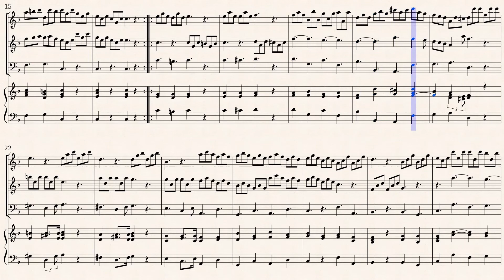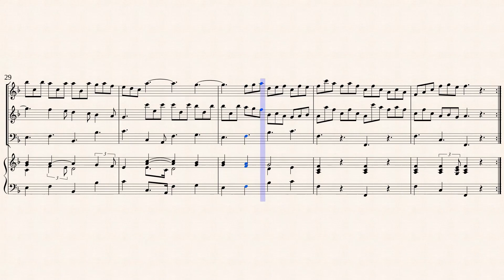Handel, G. F._Trio Sonata in F-Major, [2 Rec, Bsn, Hch]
Terence Best
Trio Sonata F-Dur, HWV 405 for two treble Recorders and Continuo
Transcribed for 2 Rec, Bsn, Hch from IMSLP#405478 PDF File